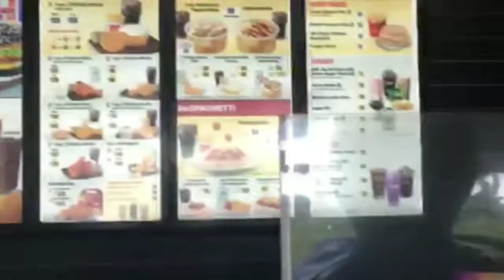McDonald's MUKBANG | Korean Foods | Questions & Answers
We did a Mcdonald's Mukbang 'Taste of Korea' we would get to discover the taste of a korean culture. And were also doing Q&A that you guys gave an answer in our Instagram stories.

P.S The food was really good!